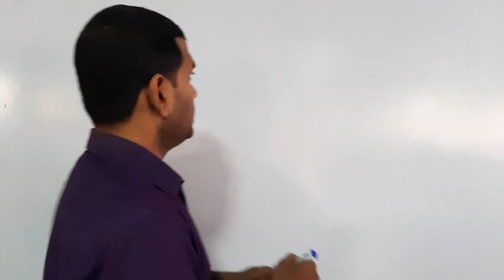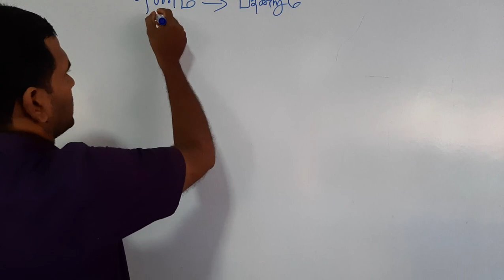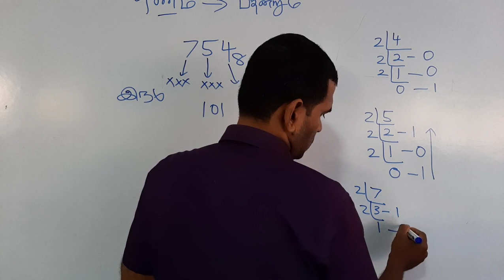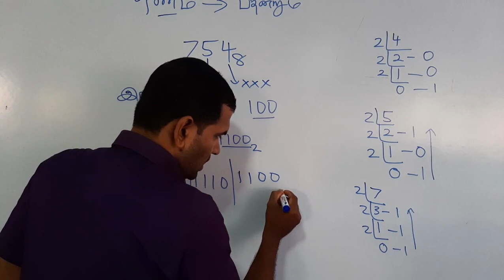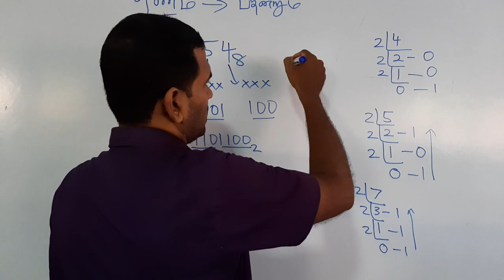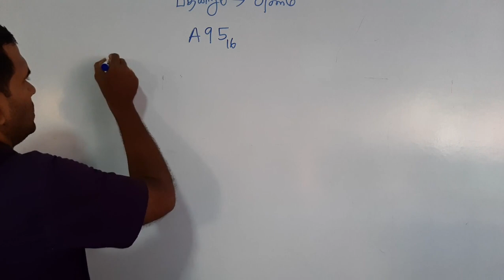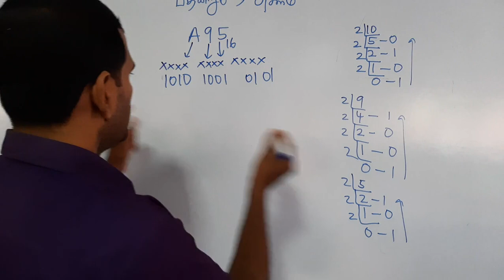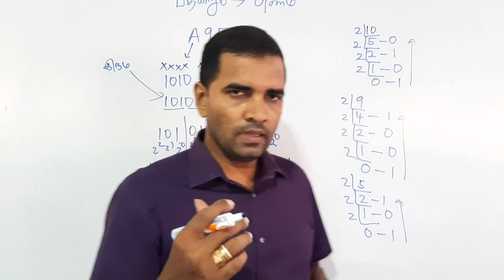ICT - Grade 10 - Tamil Medium - Unit 3 - Part 6 (12.06.2020)